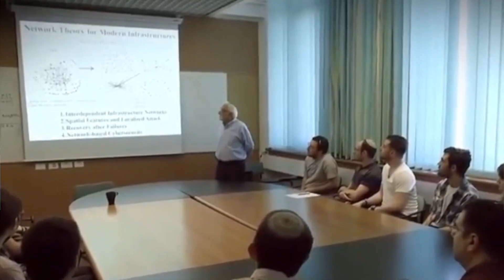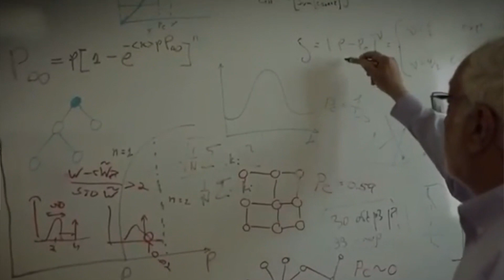כיצד נכון לחסן את האוכלוסייה? ראיון עם פרופ' שלמה הבלין